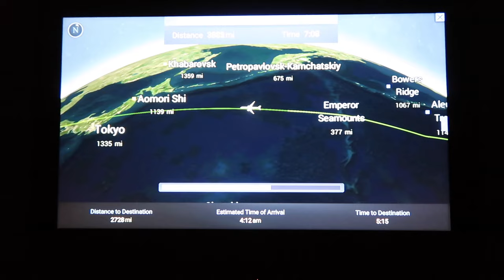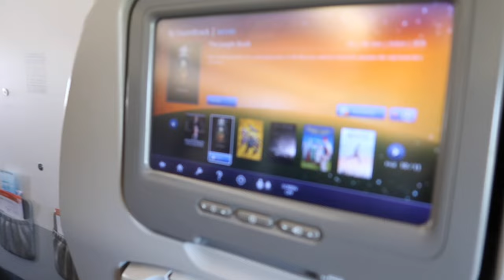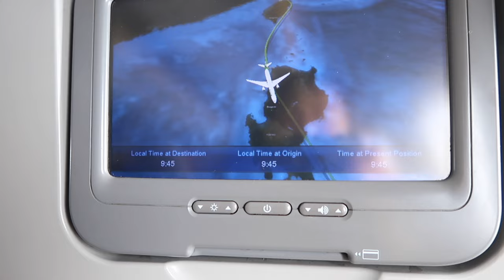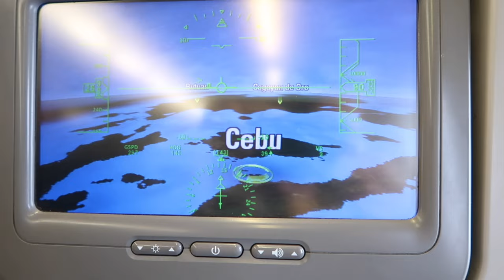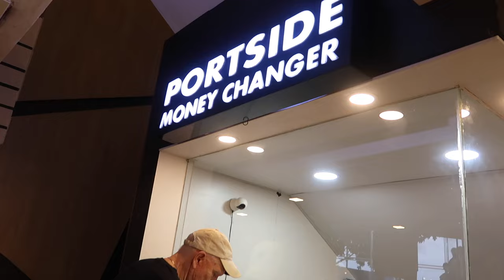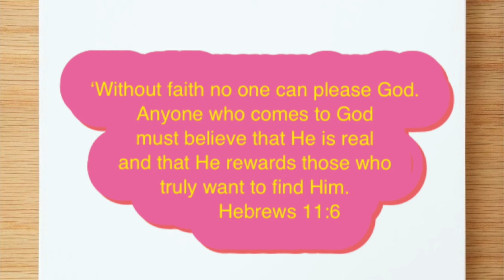Our flight to Philippines! May bagyo!